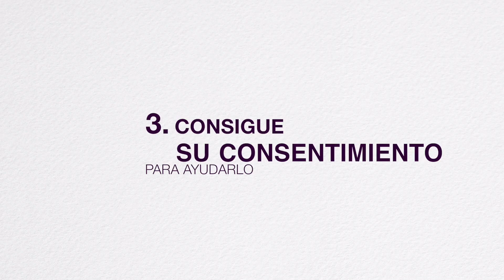Cómo Cambiar El Estilo De Un/a Líder | How To Change A Leadership Style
Transcripción del vídeo: Cómo Cambiar El Estilo De Un/a Líder

El microentrenamiento de hoy va dirigido a aquellas personas que ocupan una posición de liderazgo tan elevada que, en sus equipos, cuentan a su vez con líderes de otros equipos.

Si es tu caso, quédate. Puede que necesites saber estas cosas en algún momento.

Yo soy Sandra Burgos y esto es 30K Coaching.

El líder y experto en liderazgo John C. Maxwell habla en su libro “Desarrolle los líderes que están alrededor de usted” de las situaciones en que tú, como líder, detectas que uno de los líderes de tu equipo está utilizando un estilo que no funciona muy bien.

¿Qué haces en ese caso? ¿Cómo consigues que pruebe con un nuevo modo de liderar a su equipo?

Estos son los 5 pasos que recomienda seguir John C. Maxwell:

1 Sé ejemplo de un mejor estilo de liderazgo

Esto es lo primero y más efectivo. Demuéstrale que las cosas se pueden hacer mejor, pero demuéstraselo con el ejemplo.

2 Identifica el error

Para que tú puedas ayudarlo, debes tener muy claro cuál es el error que está cometiendo esa persona.

3 Consigue su consentimiento para ayudarlo

No intentes cambiar a alguien que no sabe que debe cambiar o que no está dispuesto a hacerlo, porque no ocurrirá, y tú perderás el tiempo.

Háblale amablemente de tus observaciones y proponle que lo intentéis solucionar juntos.

4 Muéstrale el camino

Si tú estás liderando a esta persona, en principio es de suponer que tus habilidades como líder son más amplias que las suyas, me modo que ha llegado el momento de compartir tu conocimiento y mostrarle una alternativa a su estilo habitual.

5 Dale retroalimentación inmediatamente

Tú le estás ayudando y esa persona confía en ti para mejorar, de modo que debes prestar mucha atención y comentarle sus aciertos y errores en el mismo momento en que los comete.

Y estos son los 5 pasos de John C. Maxwell para cambiar el estilo de liderazgo de una persona de tu equipo. Sencillos, ¿verdad?

Ahora cuéntanos tú: ¿alguna vez has tenido que intentar modificar el estilo de liderazgo de alguien? ¿Qué ha ocurrido? Déjanos tus experiencias en la sección de comentarios.

Y recuerda: Tienes a tu alcance mucho más de lo necesario para ser feliz. ¡La decisión es tuya!

Cuéntanoslo en un comentario: ¿Cómo has cambiado tú el estilo de liderazgo de alguien?